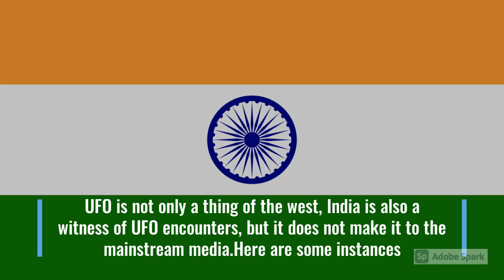UFO in Northeast India:Untold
1. An unidentified flying object (UFO) is any aerial phenomenon that cannot immediately be identified or explained.

2. UFO is not only a thing of the west, North East India is also a witness of UFO encounters, but it does not make it to the mainstream media.Here are some instances
3. On 4 August, soldiers of Indian Army observed more than a hundred different incidents of UFO movements in the border areas of Arunachal Pradesh in the preceding seven months.[7]
4. When a UFO was spotted in Dibrugarh, Assam in 2015!
5. on the 4th of September 2015, the NGO team from EUWS had arranged to provide relief to the flood affected place of Mothola Tea Estate near Maijan in the Dibrugarh District of Assam
6.  Momina, their team photographer, took continuous shots but only 1 photo had the thing captured. It was evident that the flying disk was very fast and quite silent.
7. The high resolution picture was taken in Canon EOS 70D which still shows the flying disc to be of White colour with some brownish/reddish boarder in the downside of the object.

8. In October 2018, reports of Unidentified Flying Objects (UFOs) sightings in Manipur's capital city Imphal went viral.
9. Boys of a students' hostel in the city's Mantripukhri locality allegedly spotted a strange disc-shaped object hovering in the sky.
10. A declassified document in the CIA’s online archive details six sightings of unidentified flying objects over Ladakh, Sikkim, Bhutan and Nepal in early 1968.
11. The report said, “A huge metallic disc-shaped object with a six-foot base and four feet in height was found in a crater at Baltichaur, five miles NE of Pokhara.”
12. There was also a sighting of a “bluish colored object” over Thimphu, the capital of Bhutan, at 9.30 pm on February 21, 1968. It moved at “high speed without any noise” and had enough light to “brighten the area”.

WHAT DO YOU THINK? ARE THERE ANY INTELLIGENT LIFE IN SPACE